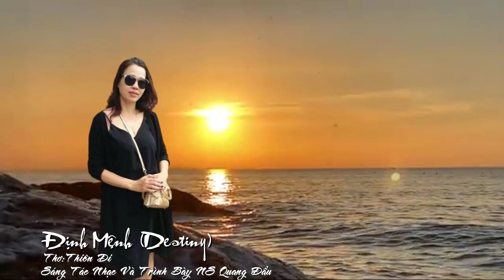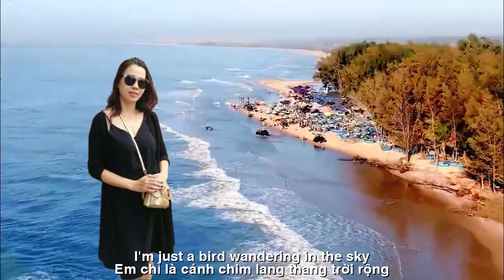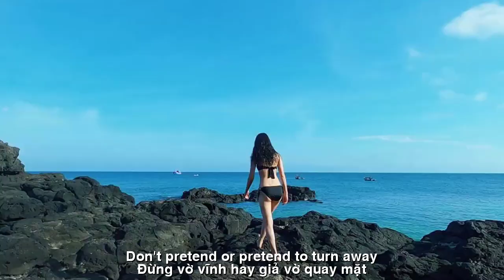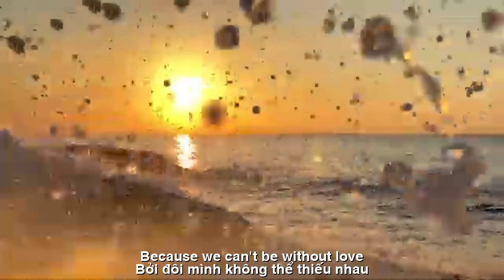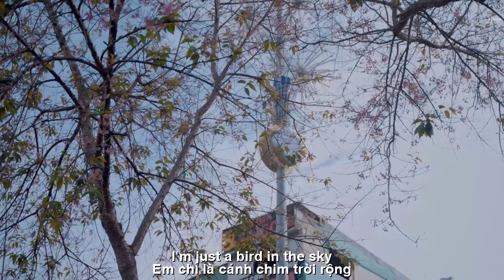[FULL HD]DUYÊN KIẾP THIÊN DI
TÁC PHẨM:DUYÊN KIẾP
ĐỊNH MỆNH
Em chỉ là cánh chim lang thang trời rộng
Mỏi cánh rồi không biết về nơi đâu
Anh là cánh buồm chở bao hoài vọng
Biết ngày nào cập bến chờ mong
Ta  như mây trời  lang thang vô định
Mây nhớ núi mây cũng tìm về
Em nhớ anh như cánh nắng mỏi
Muốn ngả mình đêm tối say mơ
Ta cần nhau
Như trăng cần trời rộng
Như con thuyền cần bến bãi bình yên
Đừng vờ vĩnh hay giả vờ quay mặt
Để mỏi mòn hy vọng tin yêu
Em chỉ là cánh chim trời rộng
Duyên kiếp nào ghé xuống đời anh
Anh có biết em cần anh nhiều lắm
Bởi đôi mình không thể thiếu tình nhau

ENGLISH TRANSLATION
DESTINY
I'm just a bird wandering in the sky
Tired of wings and don't know where to go
You are the sail that carries many hopes
Know what day to expect to arrive
I am like a cloud wandering aimlessly
Clouds miss mountains and clouds also come back
I miss you like a tired sun
I want to lie down at night and dream
Like the moon needs the wide sky
Like a boat that needs a peaceful harbor
Don't pretend or pretend to turn away
To wear down hope and love
I'm just a bird in the sky
What fate comes down to my life
Do you know how much I need you
Because we can't be without love

Thien Di 10.5.23